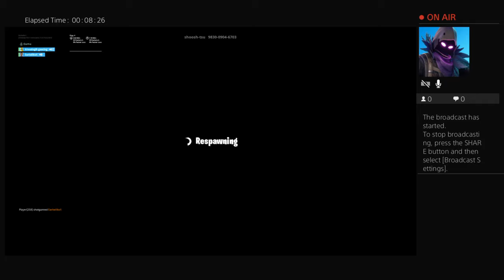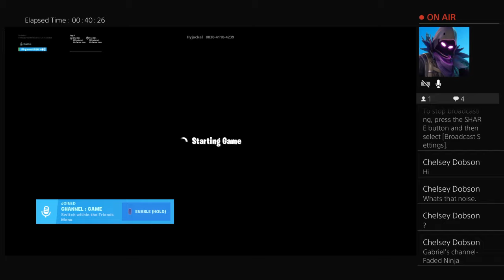Creative whith gabrial